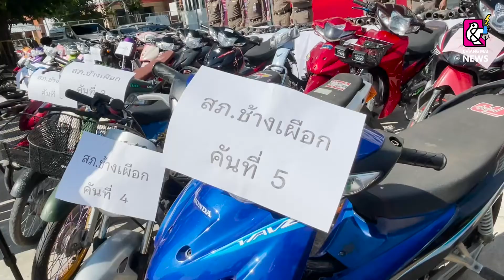ลุยปราบจริงจัง ! “วัยรุ่นป่วนเมือง” จับกลุ่มมั่วสุม แข่งรถ พร้อมยึดของกลาง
เมื่อเวลา 10.30 น. วันนี้ (22 พ.ย. 64) ที่ตำรวจภูธร จ.เชียงใหม่ พล.ต.ต.บัณฑิต ตุงคะเศรณี รอง ผบช.ภ.5 พร้อมด้วยเจ้าหน้าที่ในสังกัดตำรวจภูธรภาค 5 ได้ค่ยมกันแถลงข่าวปฏิบัติการระดมกวาดล้างการกระทำผิดเกี่ยวกับการแข่งรถในทางและความผิดอื่นที่เกี่ยวข้อง ในห้วงระหว่างวันที่ 11-20 พ.ย. 6